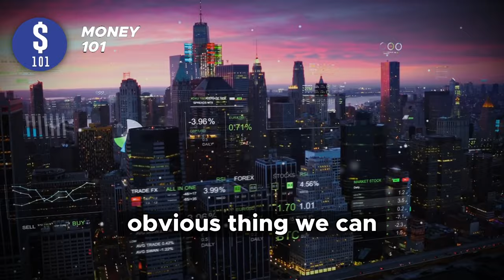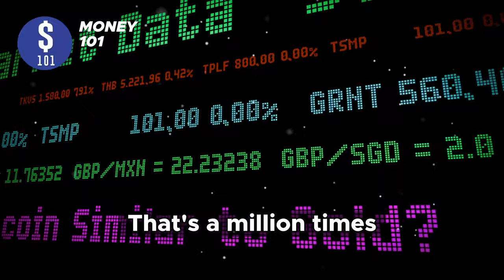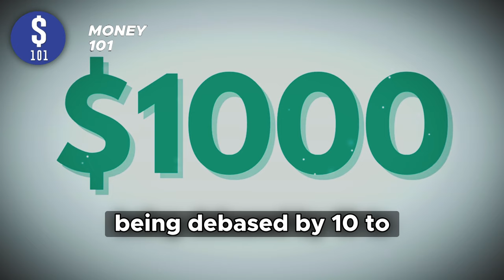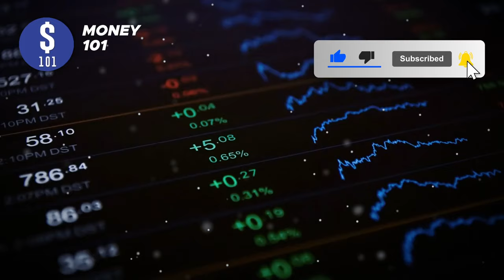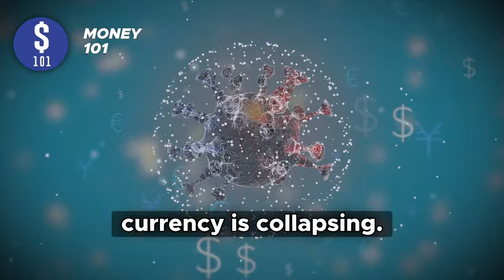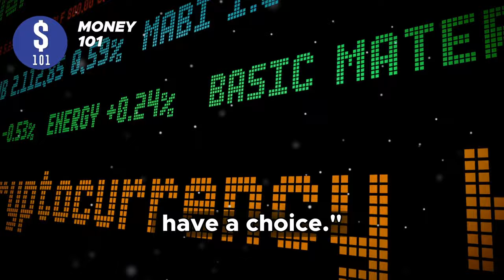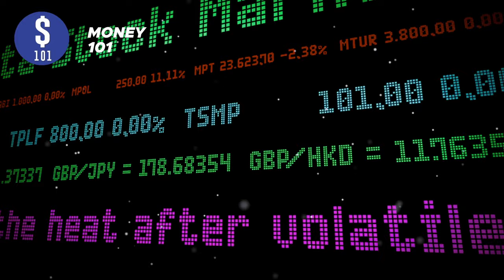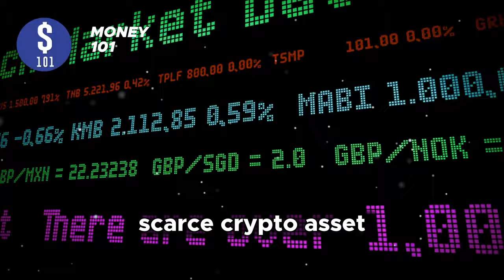Why You Should Buy At Least 0.1 Bitcoin Before 2025 - Michael Saylor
Michael Saylor is an American entrepreneur and the co-founder and CEO of MicroStrategy, a publicly traded business intelligence and software company. He is notable for his strong advocacy of Bitcoin and his role in popularizing the use of the cryptocurrency as a store of value and digital asset for corporations. Under Saylor's leadership, MicroStrategy has invested billions of dollars in Bitcoin, making it one of the first publicly traded companies to hold a significant amount of the cryptocurrency on its balance sheet.

Saylor is a prominent figure in the cryptocurrency space and has shared his views on Bitcoin as a hedge against inflation and currency devaluation. His actions and public statements have had a significant impact on corporate interest in cryptocurrencies as a financial asset.